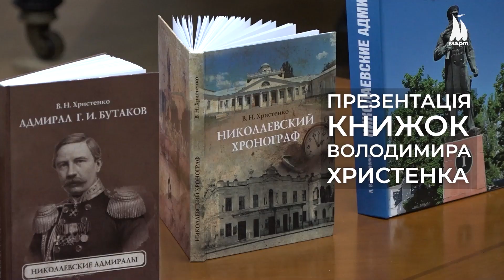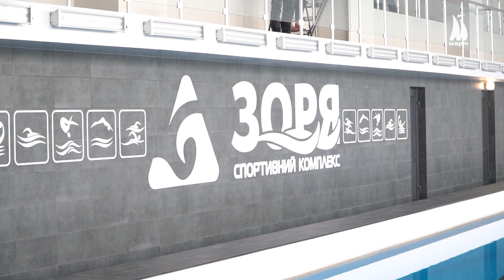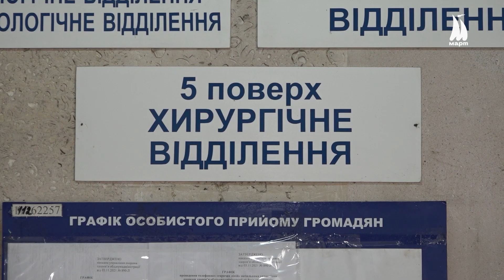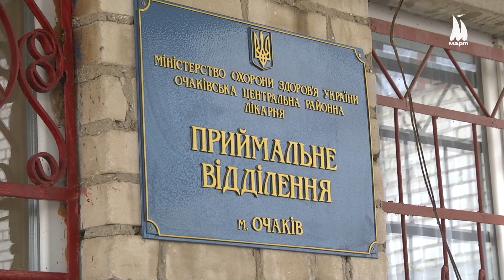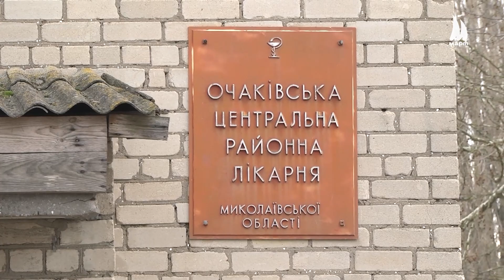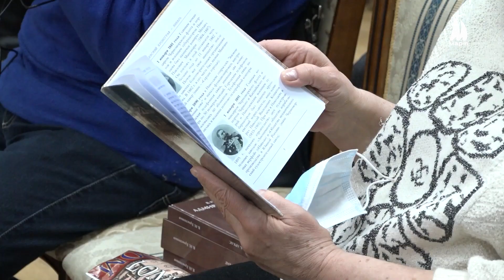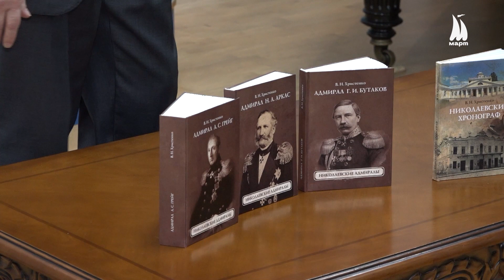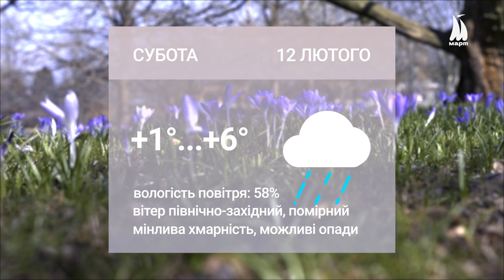Випуск МСН від 11.02.2022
У спорткомлексі «Зоря» відбувся тестовий заплив у оновленій чаші басейну. Які ще оновлення відбулися в спорткомплексі?
У Миколаївському обласному клінічному шпиталі ветеранів війни презентували сучасне операційне відділення. Як вдалося втілити проєкт з оновлення лікарні?
У Миколаєві презентували одразу кілька книжок історика Володимира Христенка. Хто саме надихнув автора на серію історичних видань?

Детальніше про ці та інші події дивіться у випуску МСН.